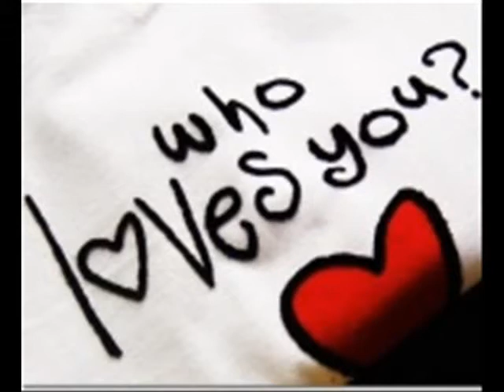Love Movie of Ayubia Trip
Juanid, Tariq, Hamayun, Ali goraya, Danial, Muhammad Ali, Kashif,
sweet memories of Ayubia trip, a love collection